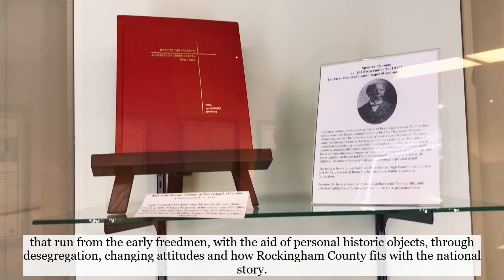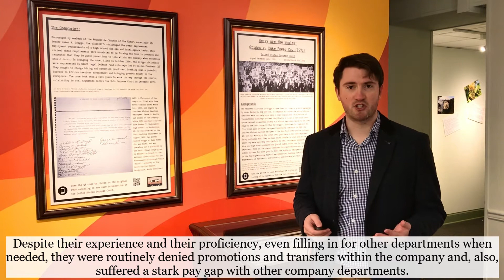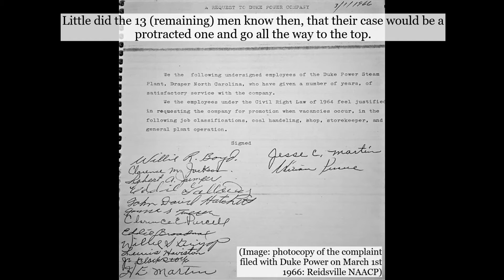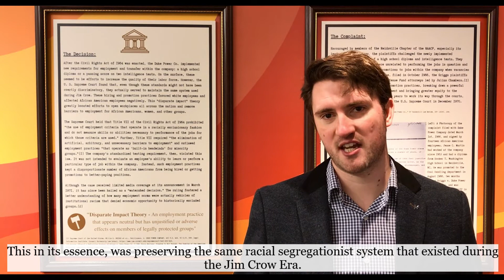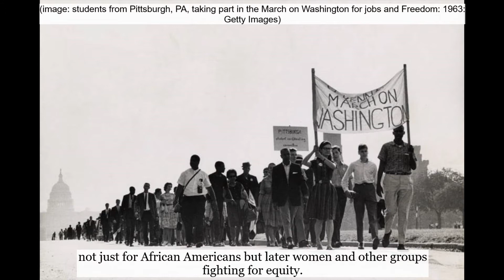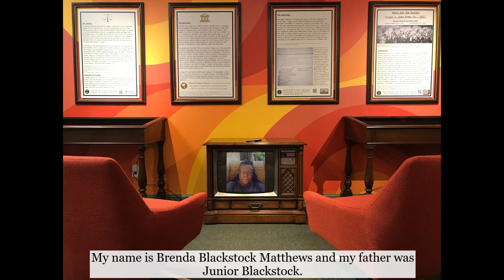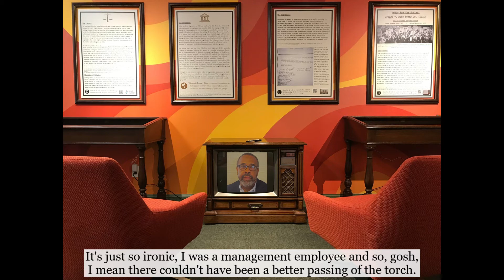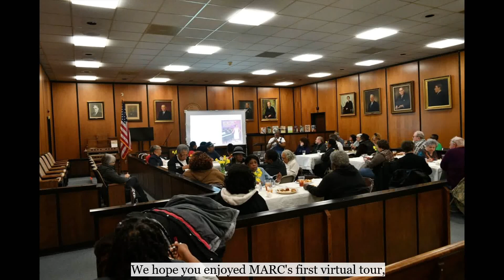MARC - Heavy Are The Scales: Griggs v. Duke Power Co. Virtual Exhibit Tour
A virtual look at our new exhibit for Spring 2021, charting the U.S. Supreme Court Case Griggs v. Duke Power Company in 1971 and the wider U.S. civil rights history of workplace equity.